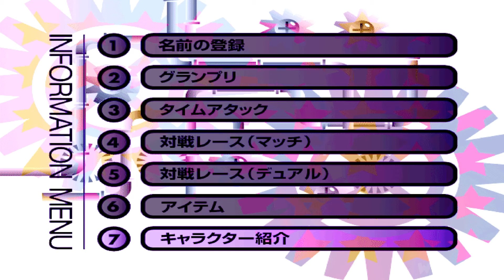Motor Toon Grand Prix FULL GAME Longplay (PS1 - Japan)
Motor Toon Grand Prix Full Gameplay Walkthrough for PS1 (This is the real original Motor Toon Grand Prix which was only released in Japan - the other one is actually Motor Toon Grand Prix 2) . Playing the full game with all characters and all tracks. Played, Recorded and Edited by myself for my own channel. Edited to remove loadings to offer a smooth watch and complete all missions & objectives for educational and entertainment purposes. Recorded in 1080p and rendered in AfterEffects.